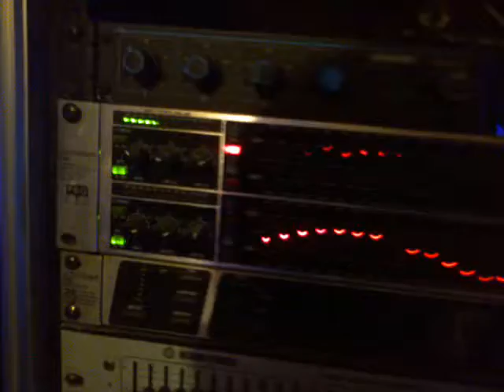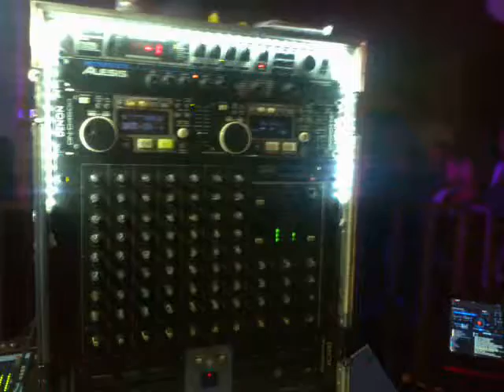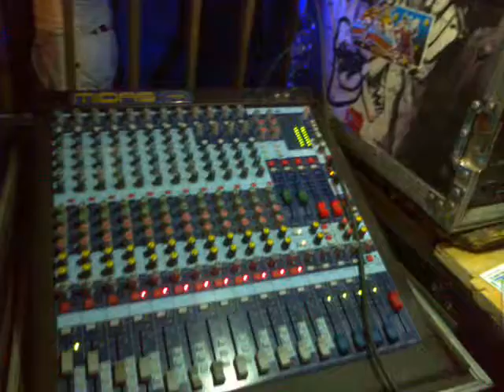Sonido Súper Clase en lomas de Zaragoza parte 3 el Final 18/02/17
Aquí esta la ultima parte de este baile